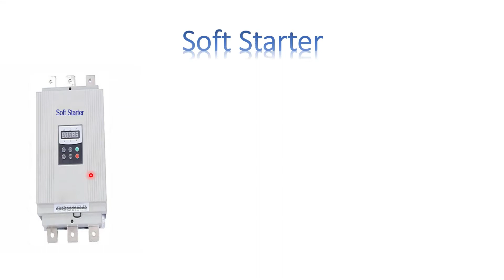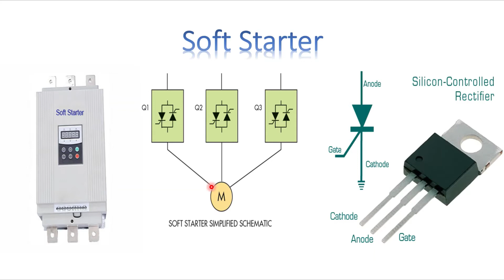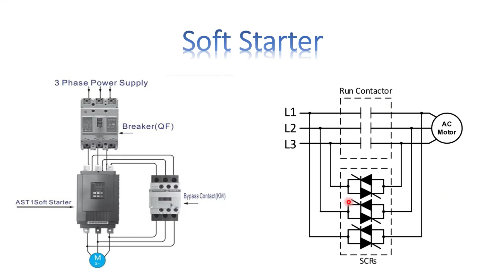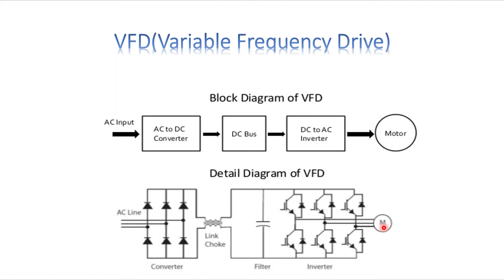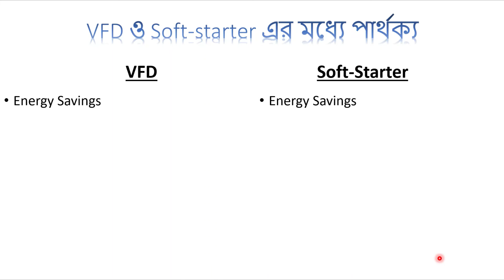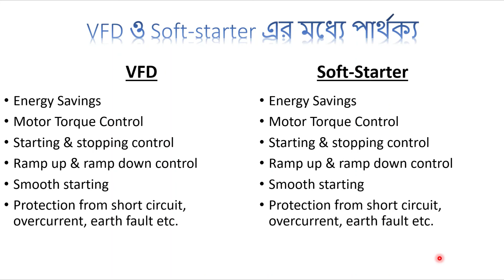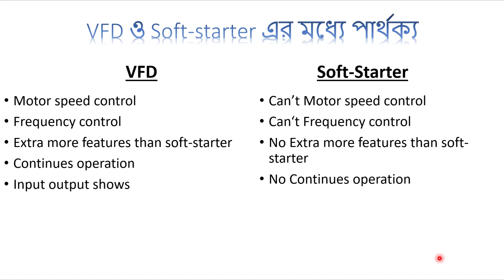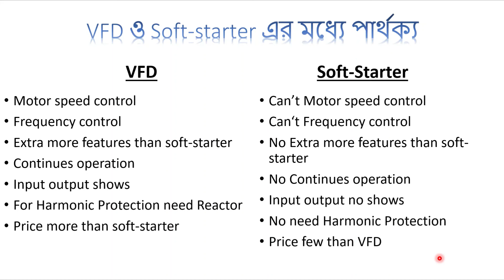How soft starter works, Perfect motor starter, Working principle of VFD & Soft starter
How soft starter works, Perfect motor starter, Working principle of VFD & Soft starter is different type of video today. Lets know what is VFD, What is soft starter.
Soft-Starter
My channel others video link are